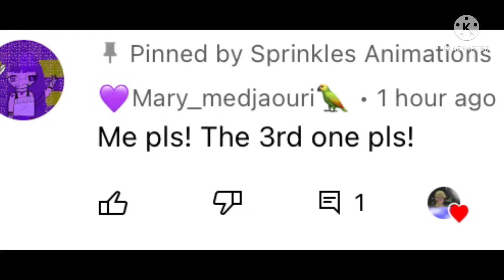Drawing oc’s part 1